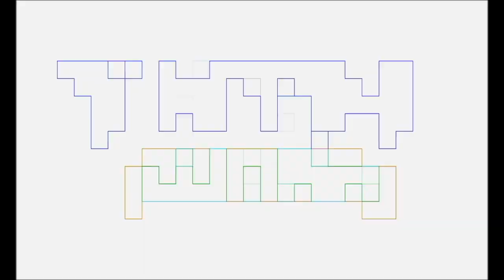Talking Nerdy about Star Wars with The Podcast That Wouldn't Die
Pablo Gunner talking nerdy with TPTWD about The Bad Batch Season 2, The Book of Boba Fett, & The Mandalorian Season 3. You can find The Podcast That Wouldn't Die